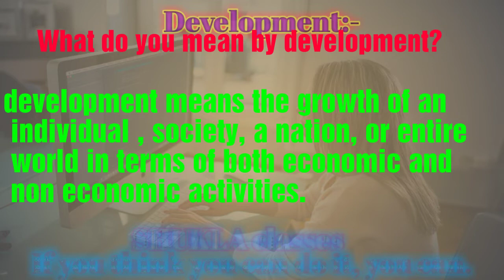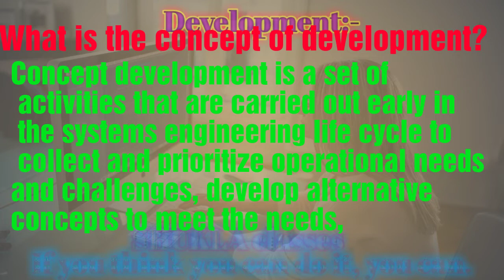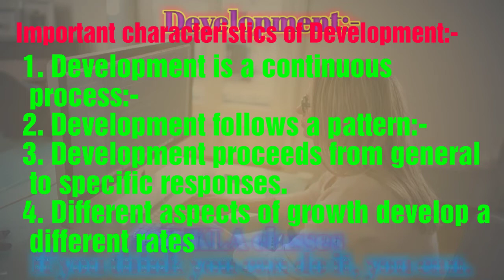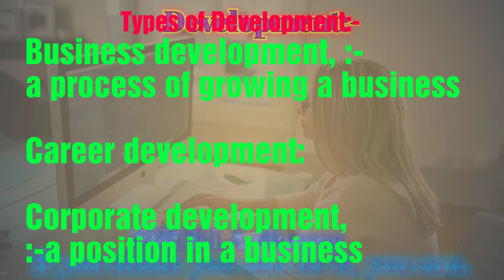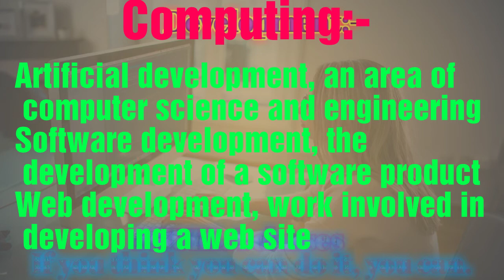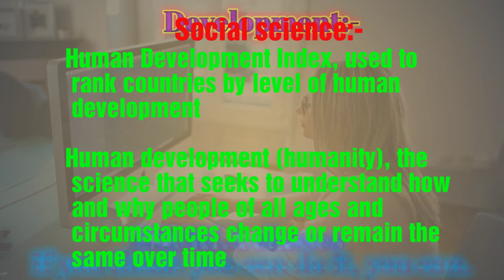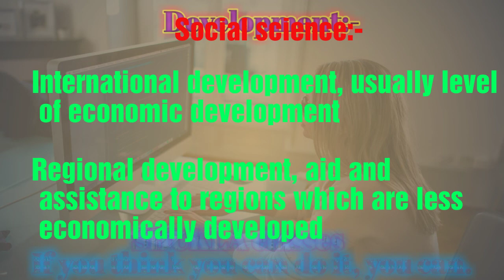Development , Industrial Management and entrepreneurship Development||Development in hindi||Develop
In this video the complete knowledge about the Industrial Management and entrepreneurship Development..
Here Development analysis
That is best topic in Industrial Management and entrepreneurship Development...
What is the development in Industrial Management and entrepreneurship Development?||
What is characteristics of Development?||
What is characteristics of Development in hindi?||
What is the mean Development?||
What is main characteristics of Development?||
What is the local application development?||
What is exempt Development in hindi?||
What is designed development?||
What is state significant Development in hindi?||
What is Development type in medical and biological field?||
What are types of Development in computing ?|
What are the concept of Development?||
What is the concept of Development in hindi?||
For more information mail this email...